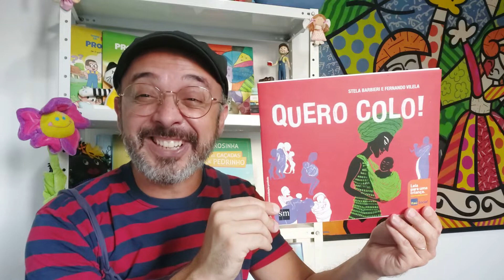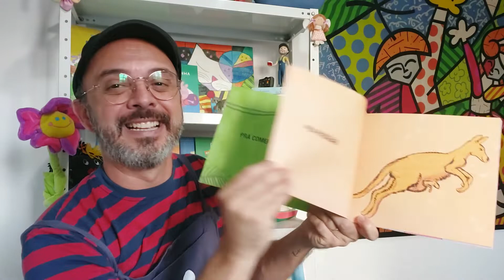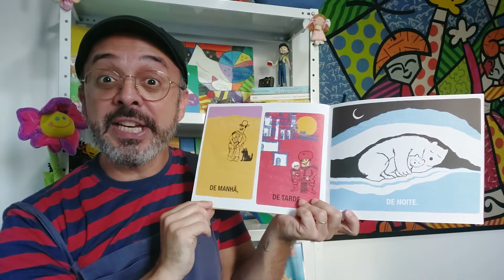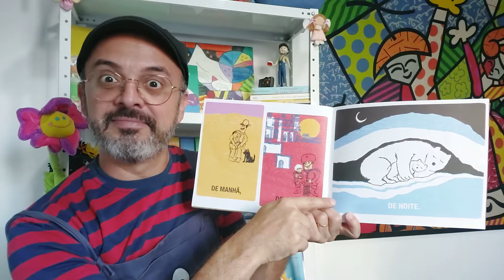Quero colo!🤱🏻❤️👨🏻‍🍼📚 EDITORA SM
📚Um dedinho de prosa!📚

🤱🏻❤️👨🏻‍🍼📚  Quero colo de manhã,  de tarde, de noite.
No passeio, no trabalho da mamãe, na volta pra casa... Colinho é gostoso sempre, pra dormir, pra comer, pra confortar...é bom pra bicho, é bom pra gente, em qualquer parte do mundo.

📌KWAI: ID:prosinhahistoria